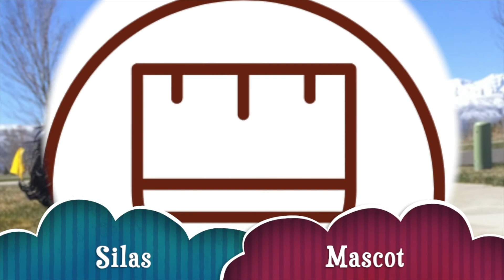Episode 5 (Finding a new broom) *Not Clickbait*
Hey Broom squad! Sorry for the poor editing and short video, we were on time crunch this week and ended up loosing some footage.